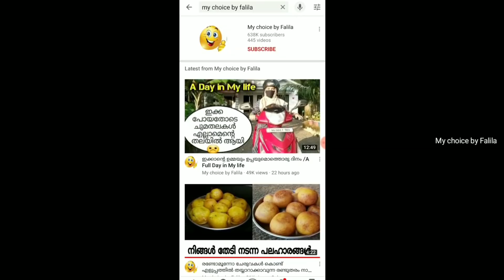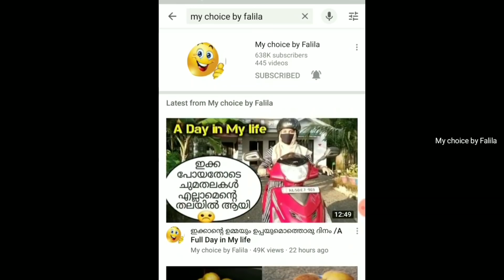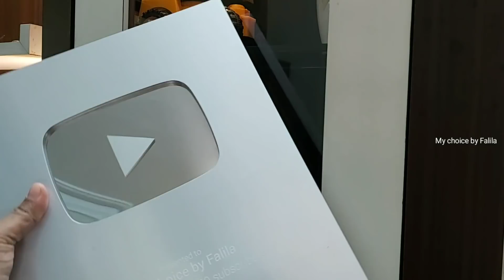എന്റെ ഒരു സാദാരണ ദിവസം/a day in my life/beetroot face pack/lunch/cleaning routine